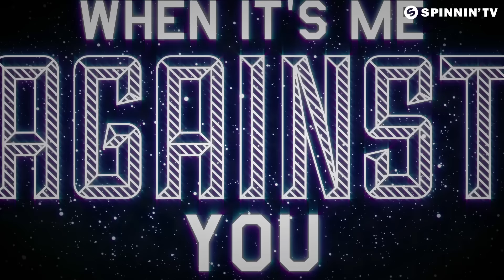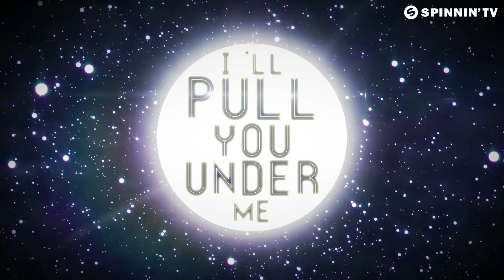Showtek & Justin Prime ft. Matthew Koma - Cannonball (Earthquake) [Lyric Video]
Showtek & Justin Prime ft. Matthew Koma present Cannonball (Earthquake) lyric video!
SHAZAM the video now to get a free Matrix & Futurebound remix